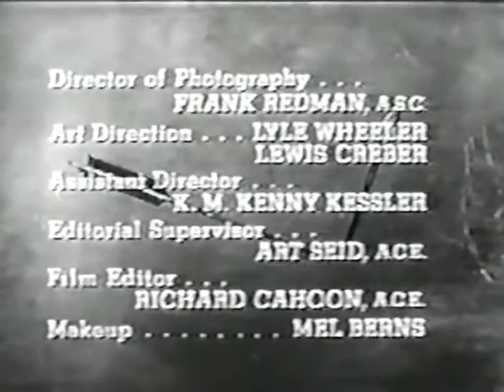Broken Arrow (1956-1958) - S01E28 - Ordeal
Broken Arrow - TV Series (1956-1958) - Western
Season 1, Episode 28 - Ordeal
Episode aired: 16 April 1957